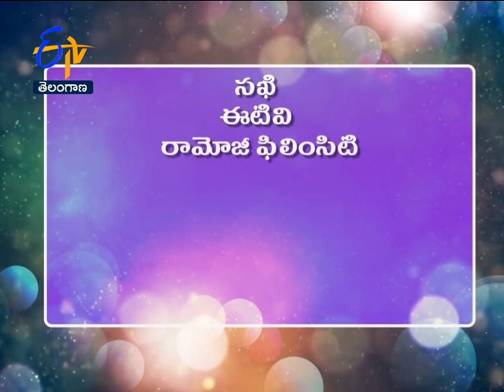Sakhi | 12th April 2019 | Full Episode | ETV Telangana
As the old saying goes Inform the housewife and you inform the entire family. Our program sakhi aims at housewives. Through this program we plan to channelize their energies and create a platform for them where in they can exchange Information, Views, knowledge and Ideas. Leading to empowering them.